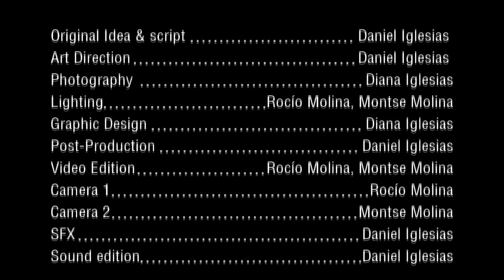Consumer. Nominado comedia. Feelmotion 2015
Título: "Consumer"
Dirección: Daniel Iglesias
Productora: D.I.D & Myras Production

IV edición del Festival de Cortos de ESNE, Escuela Universitaria de Diseño, Innovación y Tecnología de Madrid